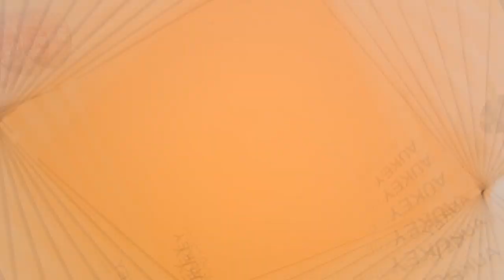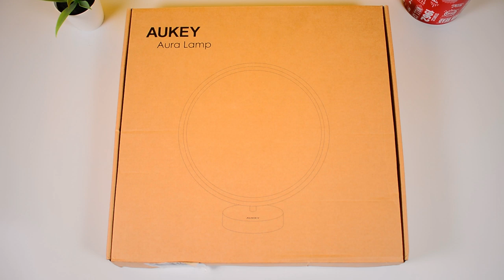AUKEY Aura RING LIGHT LED Lampe RGB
Lampe de chevet AUKEY Aura, lampe de nuit à intensité variable LT-ST37, Vous le trouverez

Détails :

Éclairage coloré : Cette lampe de table RGB à LED apporte un éclairage blanc chaud et multicolore à votre chambre, votre salon et votre jardin pour un éclairage relaxant
Modes adaptables : Trouvez le mode d'éclairage qui correspond à vos préférences avec la télécommande. Personnalisez facilement vos préréglages d'éclairage et passez de 6 modes d'effet lumineux, 4 vitesses d'effet lumineux et 4 niveaux de luminosité (mode statique uniquement)
Contrôles faciles : Un seul bouton pour choisir la lumière blanche chaude ou
urbillon de l'arc-en-ciel. Comprend également une fonction pratique de mémorisation de l'éclairage
Standout Design : Une lampe annulaire attrayante et économe en énergie, avec un faible encombrement, ajoute une touche de style moderne sur votre bureau
Contenu du paquet : Lampe Aura AUKEY LT-ST37, télécommande, adaptateur secteur, manuel d'utilisation

16 préréglages personnalisés
Quatre niveaux de luminosité, six sortes de couleurs, trois couleurs de poursuite et trois couleurs de rotation. Satisfaites tous les modes que vous voulez.

Contrôle complet
Créez de magnifiques installations d'éclairage et enregistrez vos favoris comme préréglages.

Design moderne
Ce tube lumineux LED mince et annulaire est une amélioration contemporaine pour votre maison.

Compagnon parfait
Une lampe élégante qui crée une ambiance lumineuse et colorée pour votre chambre, votre salon ou votre lieu de travail.

Un éclairage coloré
Cette lampe de table à LED apporte un éclairage blanc chaud et multicolore à votre chambre, votre salon et votre jardin pour un éclairage relaxant.

Éclairage d'ambiance
Créez une ambiance qui donne vie à votre maison et apaise vos nerfs après une longue journée.

Matériaux : ABS, alliage d'aluminium

Éclairage d'ambiance
Créez une ambiance qui donne vie à votre maison et apaise vos nerfs après une longue journée. Combinant un large éventail de caractéristiques avec une forme minimaliste, cette lumière d'ambiance multicolore est un choix polyvalent pour la chambre à coucher, le salon et bien plus encore.

Contrôle total
Utilisez la télécommande pour sélectionner le mode qui vous convient le mieux ou mémorisez vos propres préréglages d'éclairage personnalisés pour vous adapter à l'ambiance ou à l'occasion. Il existe également une fonction de mémorisation de l'éclairage qui permet d'allumer la lampe avec votre réglage précédent.

Design moderne
Cette lampe mince, en forme d'anneau, est propre et contemporaine pour se fondre dans votre intérieur.

Ampoules LED à faible consommation d'énergie
Passez au vert et réduisez votre consommation d'énergie jusqu'à 75 % (par rapport aux ampoules traditionnelles). Obtenez la même luminosité et la même couverture lumineuse avec des factures d'électricité moins élevées. La lampe offre 30 000 heures de rendement élevé, ce qui permet d'éviter ou de réduire les problèmes et les coûts de remplacement.